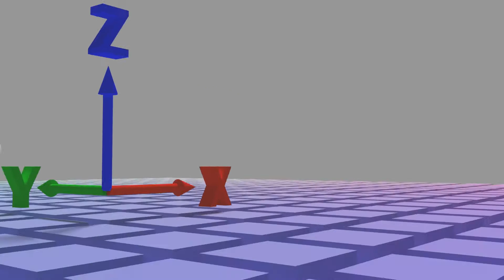181107 - Blender MoveCamera Render